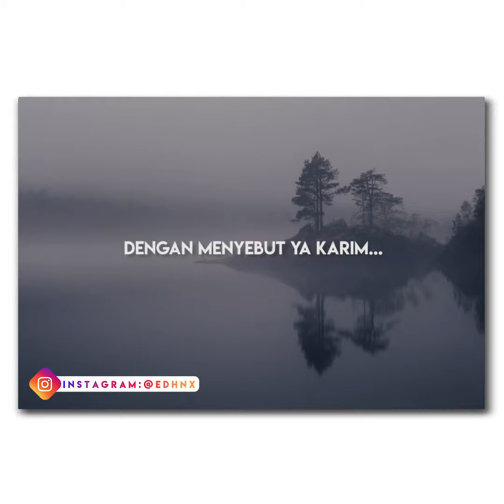CAK NUN - KISAH SEORANG BADUI #2